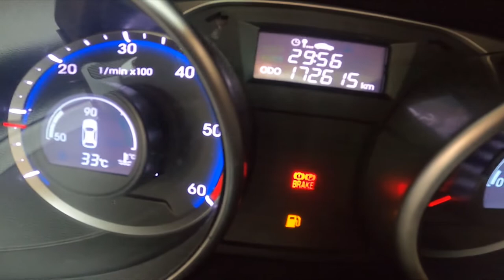How to Navigate Through the Speedometer Hyundai ix35 ( 2010 – 2015 )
Find out more info about Hyundai ix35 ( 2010 – 2015 ) :
Would You like to know how to navigate Through the Speedometer Display in the Hyundai ix35? Did You know that on Speedometer Display You'll find much helpful info like current time, fuel consumption, oil temperature, and many more? Follow the video we've provided above to learn how to Navigate through the Speedometer Display in the Hyundai ix35!

How to Navigate Through the Speedometer Display? How to Manage Speedometer Display?

Years of Production:

2010, 2011, 2012, 2013, 2014, 2015